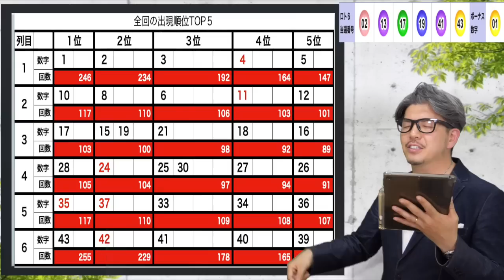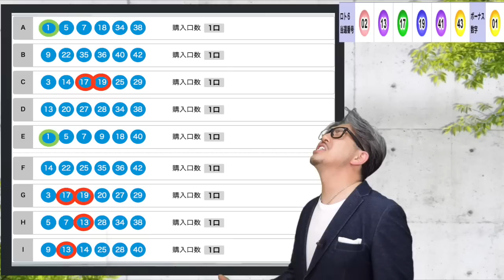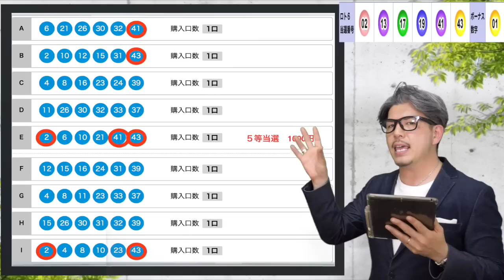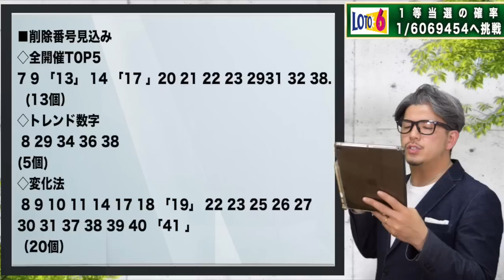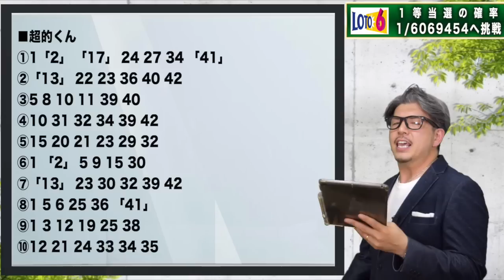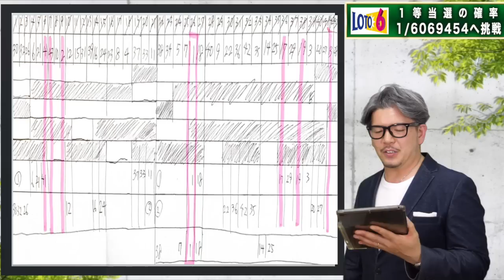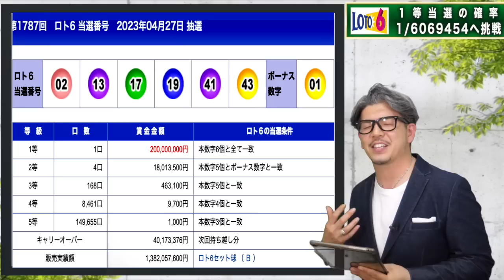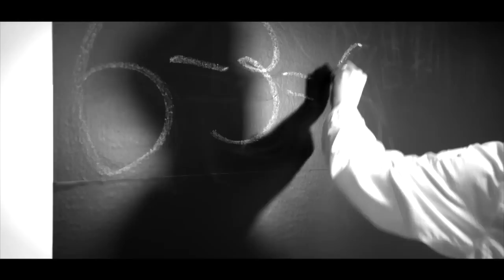【ロト６】２連続当選！奇跡の当選ありがとう1等2億円当選1口出現【宝くじ】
この動画では、ロト６宝くじで2回連続当選した私が、
当選の秘訣や奇跡の体験談をお話しします。
当選を目指す方にとって、参考になる情報が満載ですので、ぜひ最後までご覧ください。

★当選実績★
▪️奇跡の高額当選の動画は↓
①
②
③
▪️コラボYouTuber

■エンディング曲
Entropy